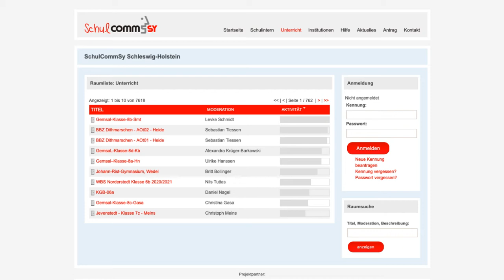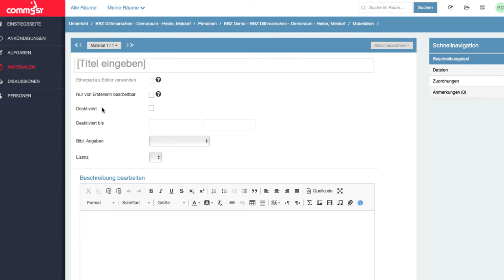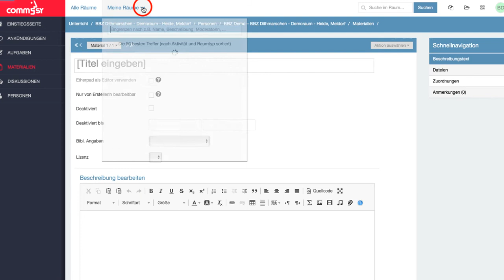Personenräume betreten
In diesem Video erklären wir knapp, wie Sie Ihren Personenraum betreten können. Wichtig: Personenräume müssen vorher von Ihrem Raummoderator (z.B. Klassenlehrkraft) eingerichtet werden.